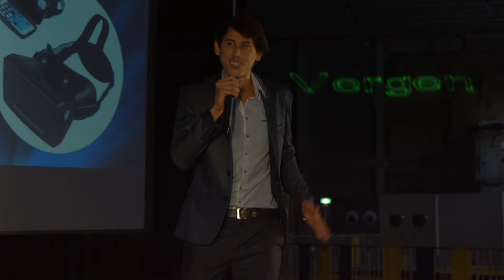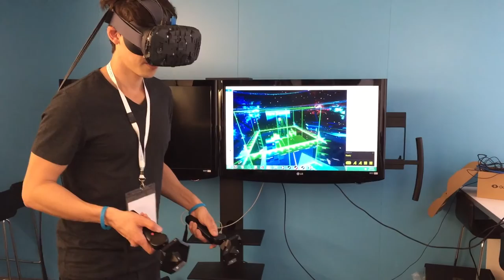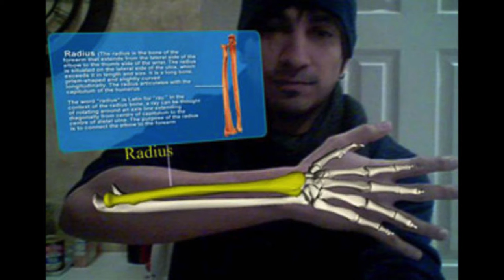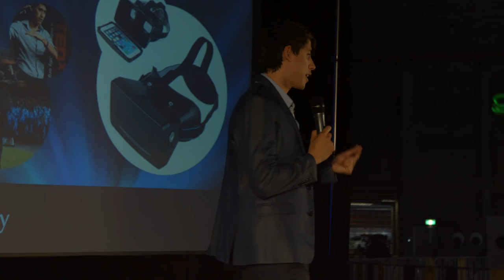Dr Jordan Nguyen, VR Pioneer & biomedical enginner @ Convergence 001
Dr Jordan Nguyen is a unique visionary and innovator who is unlike any academic you have ever met. He has had a great interest in the VR field since the mid 90s, and now looks to how it might improve quality of life, particularly for people with disability. For his PhD in Biomedical Engineering he developed a mind-controlled smart wheelchair, for high-level physical disability. His work is often featured on TV and over the past 7 years he has tutored engineering Masters subjects at UTS around artificial intelligence design and biomedical instrumentation. Jordan is a professional keynote speaker, the Founder and CEO of Psykinetic where he creates futuristic technologies for the purposes of improving quality of life for people with disability, a non-Executive Director at the Australian Design Centre, Co-Founder of Remarkable - Australia's first technology incubator for disability, Technology Research Manager at the Cerebral Palsy Alliance, and is on the board of the NSW Med Tech Knowledge Hub. In addition to these, Jordan is currently writing, researching and co-creating TV documentaries he will soon be presenting about the future of integrations between humans and technology.